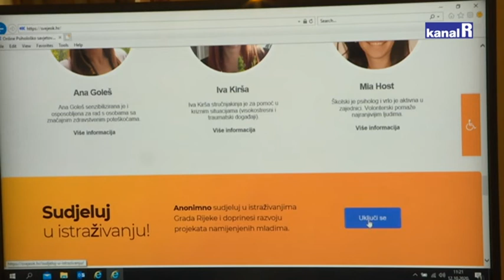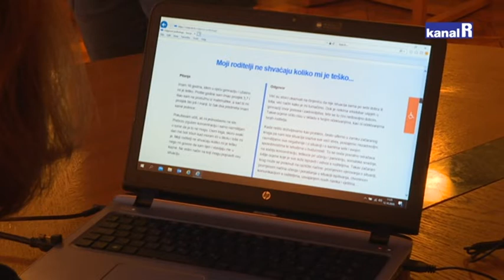Tužan si i zabrinut? Posjeti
Svejeok.hr besplatno je i anonimno online savjetovalište. Ako ste tužni, preprašleni, usamljeni, bezvoljni, zabrinuti...Posjetite stranicu, ispunite upitnik, napišite mail i odaberite psihologa. Odgovor stiže mailom.
Besplatno je, anonimno, diskretno, jednostavno, personalizirano i brzo.
Novi je to projekt Grada Rijeke za djecu i mlade u vrijeme ove teške korona krize.